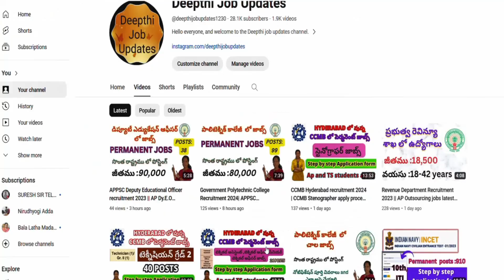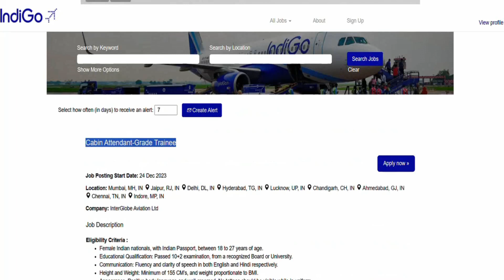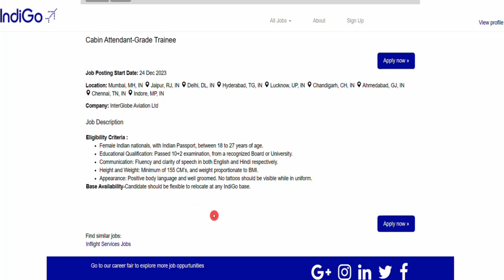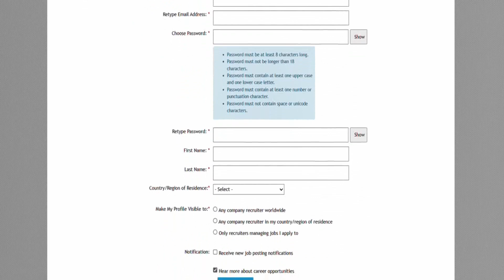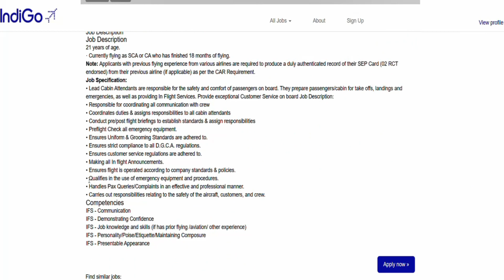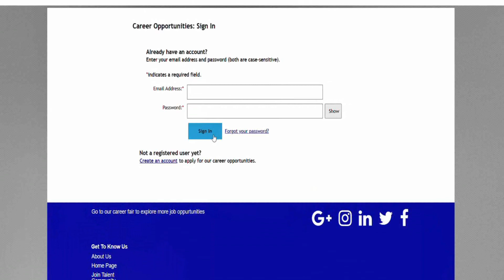Indigo Airport Jobs In hyderabad 2023 || Hydrabad Indigo jobs in telugu 2023